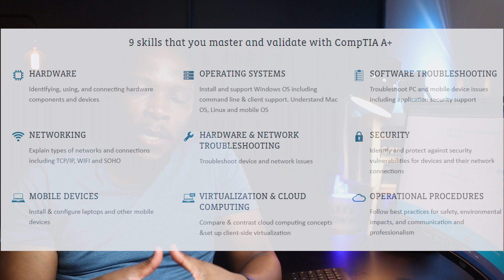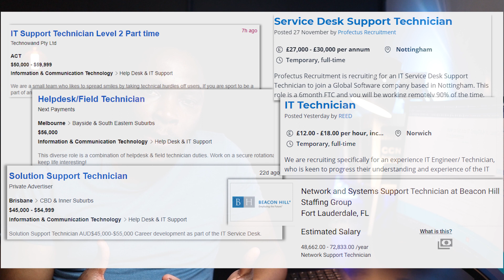A+ vs Network+ - Which certification should to pursue?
A+ and Network+ are CompTIA most famous certifications, many people started their careers focusing on these two. Which certification should you to take first, which one do you need for your career and how much can you earn?

In this video I will cover the key main questions career path, jobs, salary that you can earn from these certifications.

Timeline
0:00 - Intro
0:46 - Are CompTIA certifications worth it?
4:27 - Career Path
5:53 - Salary
6:54 - Value for money